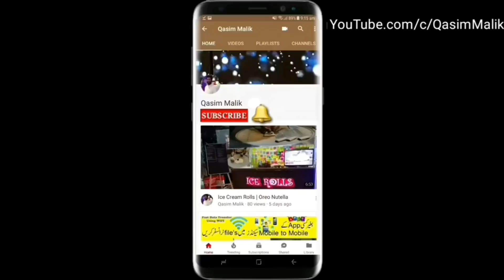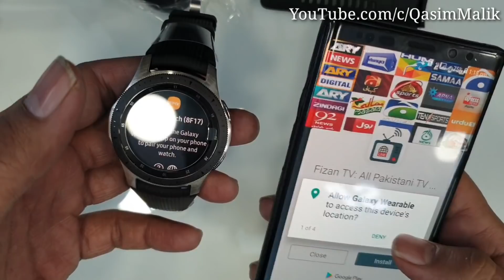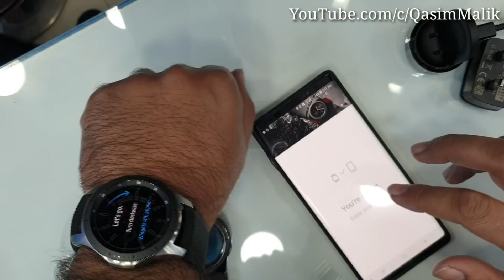Samsung Galaxy Watch Unboxing First Look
Samsung Galaxy watch price in Pakistan Rs: 42000 PKR